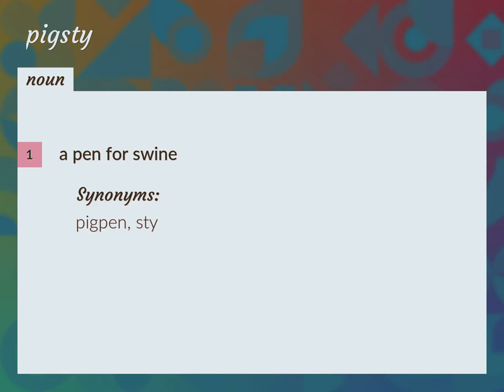Pigsty | meaning of Pigsty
What is PIGSTY meaning?